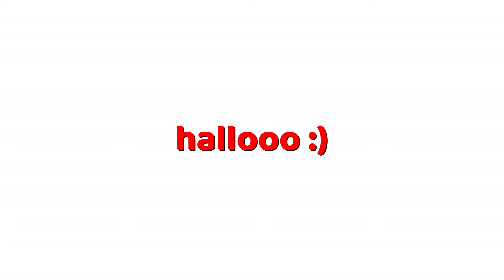Hallooo Hollaaaa Sobat DipDipBand :)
Hallo Sobat @DipDipBand semua
Apa kabar kalian semua ? Selamat datang di channel youtube kami

Dichannel ini kami berbagi cerita tentang aktivitas kami
kegiatan di rumah, kegiatan disekolah, saat jalan jalan dan juga beberapa
informasi yang bermanfaat

okeee, itu dulu sobat informasinya
Terimaksih banyak sudah menonton

ciaooooo

Dip Dip Band Project #205